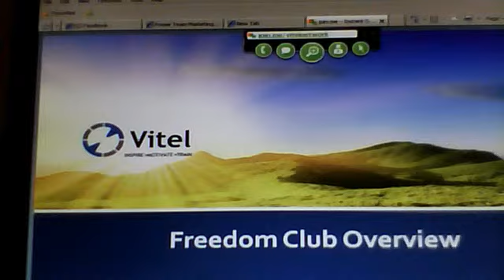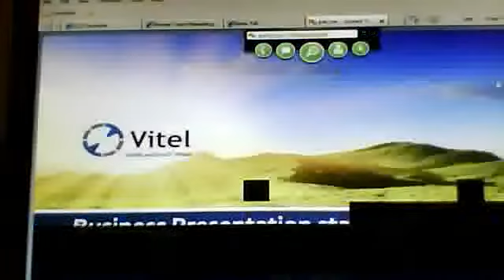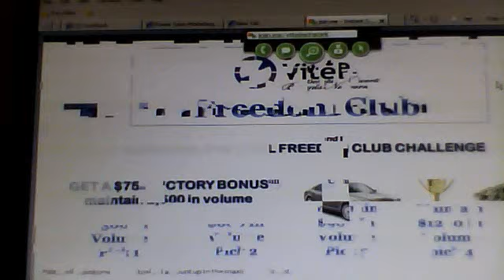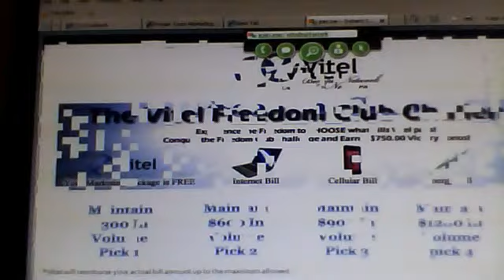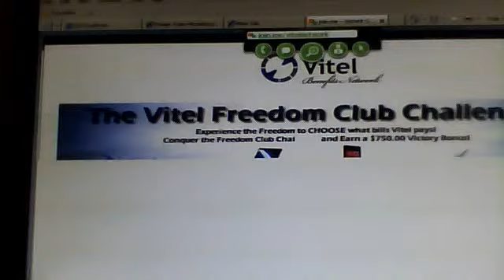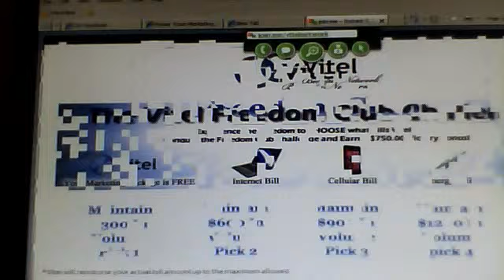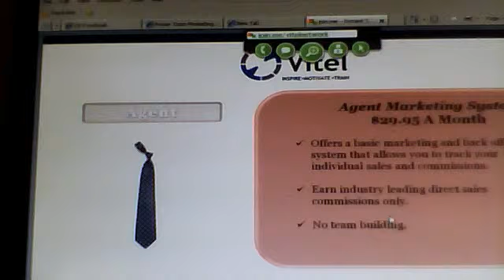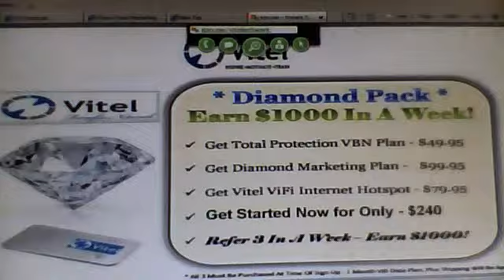vitel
if you have a ? about this you can facebook me at loretta dilworth